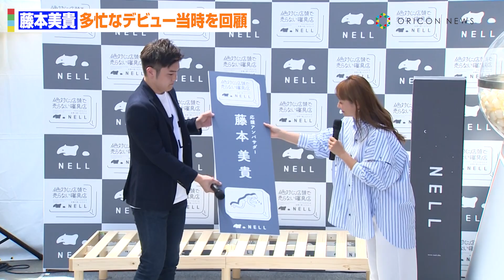藤本美貴、激務すぎるハロプロデビュー当時を振り返り苦笑い！？夫・庄司の“深夜ルーティーン”も暴露「夜中に起きると…（笑）」 『絶対に店頭で売らない寝具店 by NELL オープニング発表会』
タレントの藤本美貴が1日、東京都内で開催された『絶対に店頭で売らない寝具店　by NELL　オープニング発表会』に登場した。